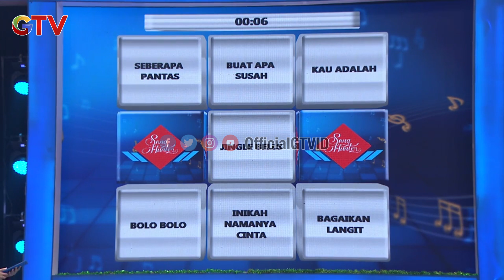SONG HUNTER | Eps 52 (1/3)